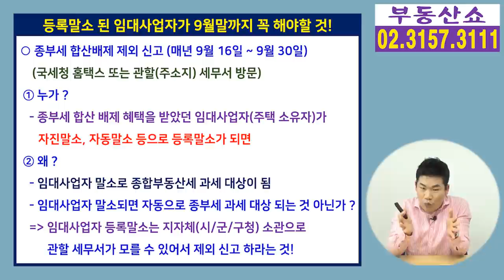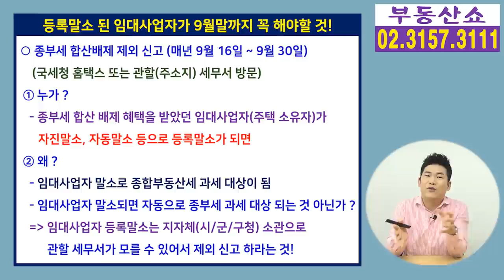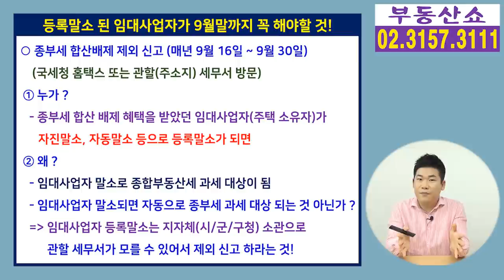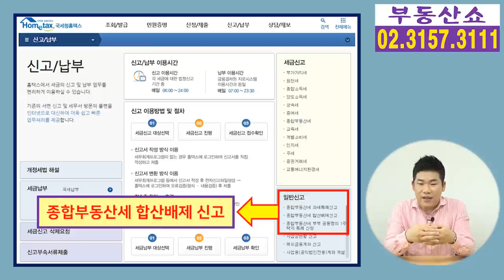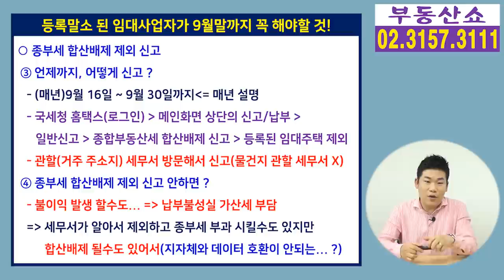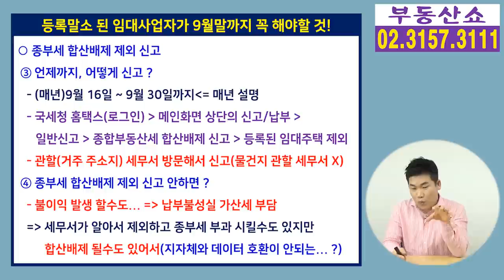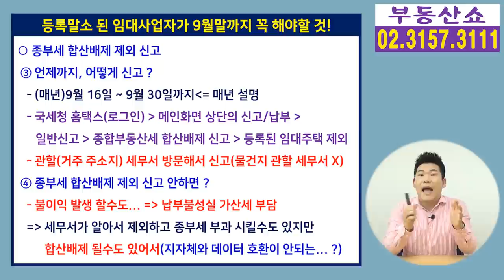임대사업자 말소 후 9월말까지 반드시 해야 할 것! 종부세 합산배제 제외 신고!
종부세 합산배제 혜택을 받았던 임대사업자가
해당 임대주택을 자진말소 하거나 자동말소가 됐다면
9월 16일부터 9월 30일 사이에
종부세 합산배제 제외 신청을 반드시 해야 합니다.
하지 않으면 불이익이 있을 수 있다는데요,